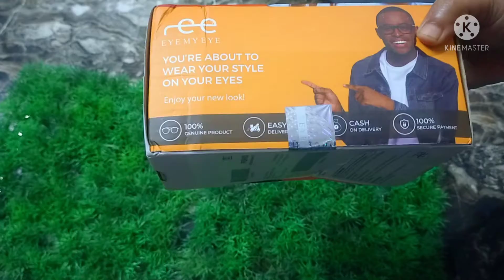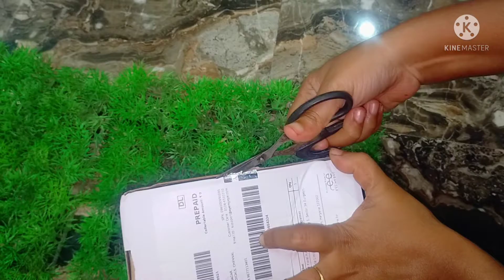Eyemyeye Computer Eyeglasses Unboxing and product Review